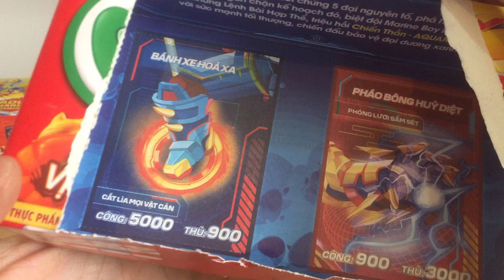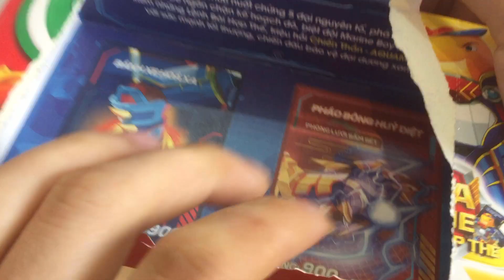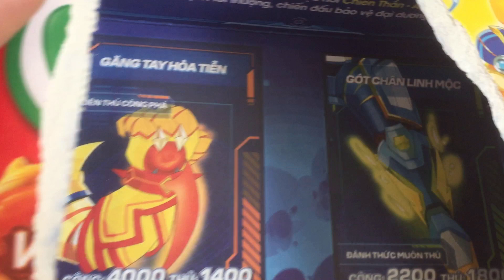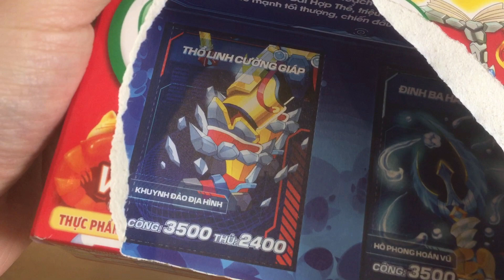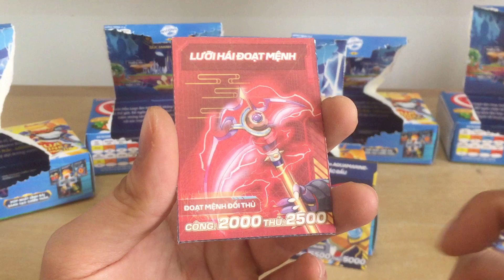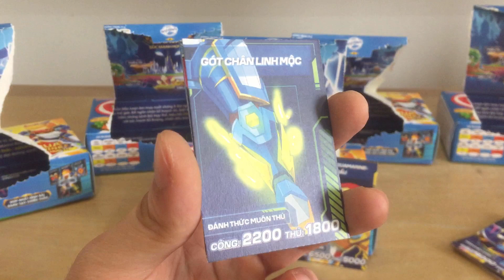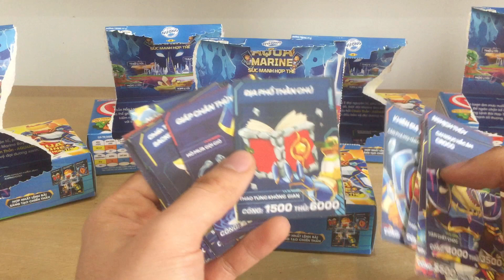DNT - Mở 10 Hộp Marine Boy Săn Thẻ Aqua Marine Và Minigame Tặng Hết Thẻ Cho Fan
Mở 10 Hộp Marine Boy Săn Thẻ Aqua Marine Và Minigame Tặng Hết Thẻ Cho Fan
Hi, hôm nay mình sẽ mở 10 hộp Marine Boy để săn thẻ aqua marine boy nhé, cuối video sẽ có 1 minigame cho các bạn tham gia nha,
Nếu thấy hay đừng quên để lại 1 like và subs ủng hộ mình nhé.